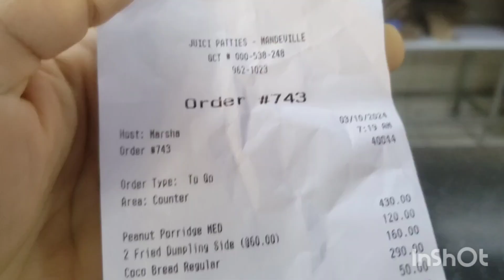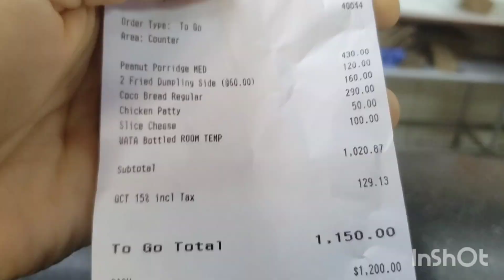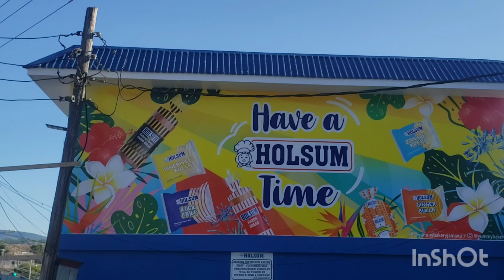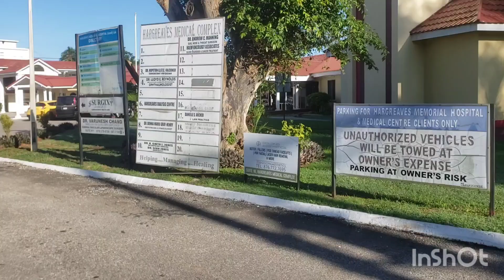Walking Through Mandeville 🇯🇲 Here are Some Facts About the Cool Cool Parish 🇯🇲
Explore the rich history and vibrant culture of Manchester, Jamaica! From its early Taino/Arawak settlements to its modern-day significance in bauxite mining, this parish has much to offer. Learn about Mandeville, its bustling capital, and the stunning natural beauty of the surrounding mountains and caves. Discover Manchester’s agricultural roots, including the introduction of Irish potatoes and its famous citrus crops. With a mix of history, geography, and commerce, this video takes you on a journey through one of Jamaica’s most unique parishes.